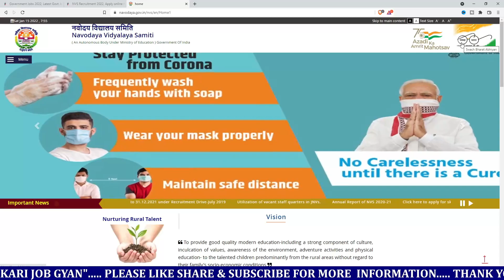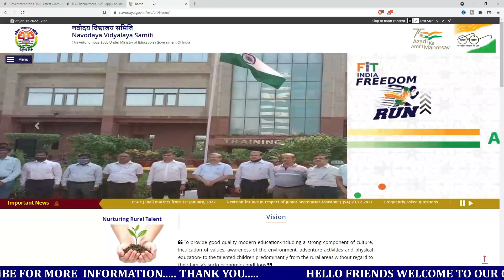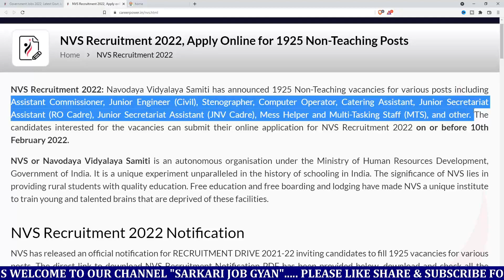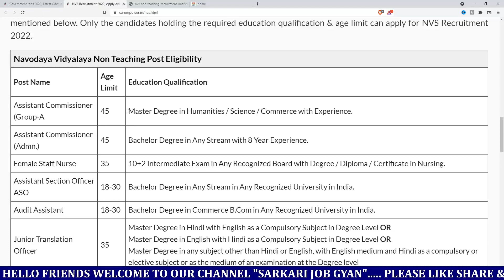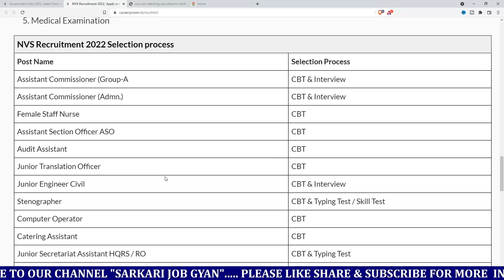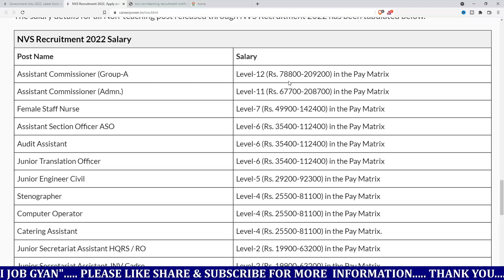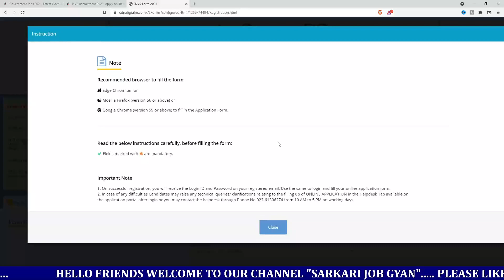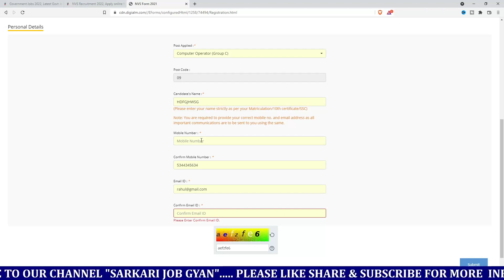NVS Recruitment 2022 | NVS Non Teaching Bharti 2022 | NVS New Vacancy 2022/Sarkari Naukari Govt Jobs